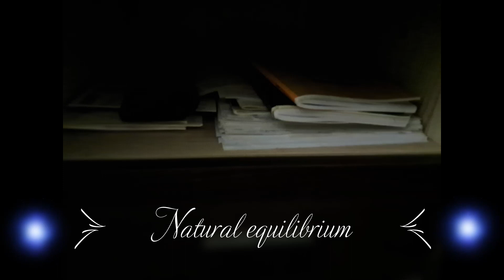Summer summary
Never ending legend.